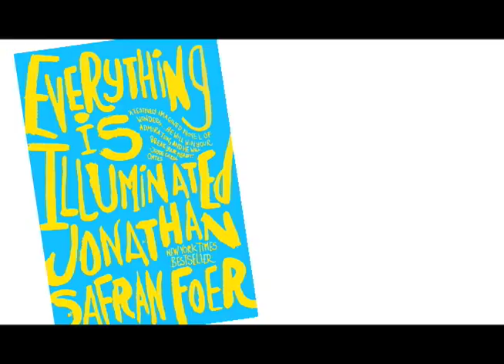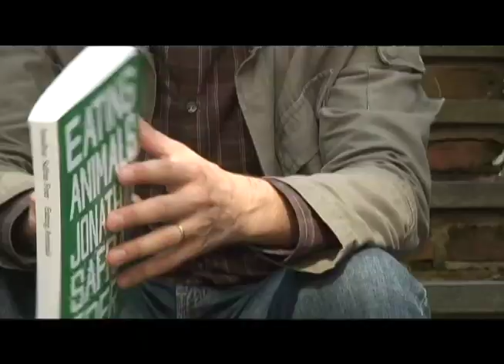Eating Animals the book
A trailer for Jonathan Safran Foer's new book, EATING ANIMALS. Featuring his grandmother!